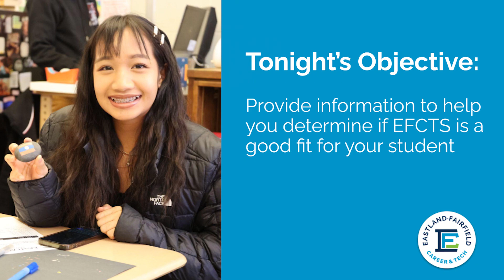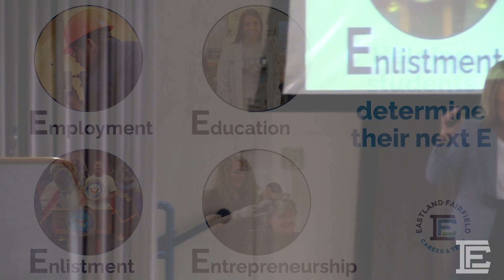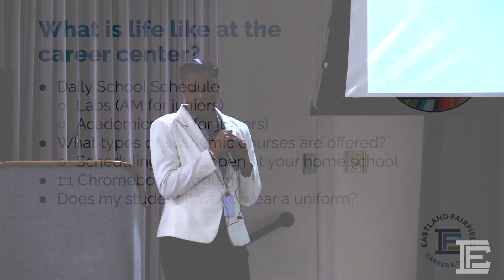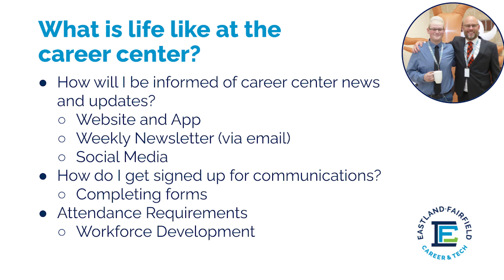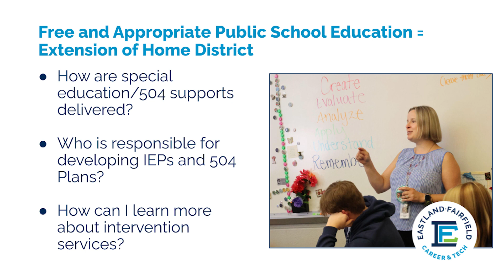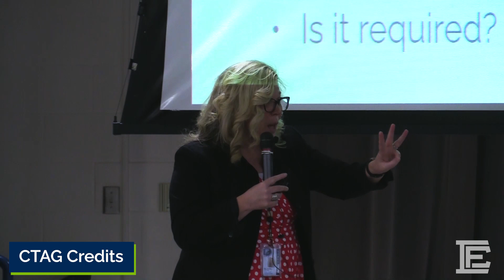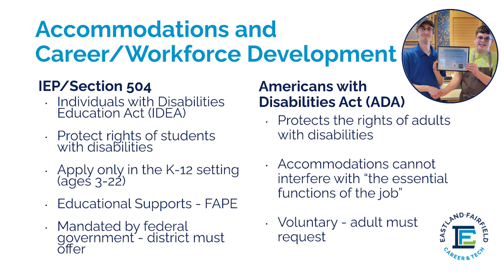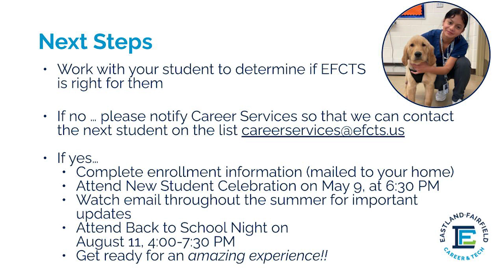Eastland-Fairfield New Family Information Night, Fairfield Career Center (2023) Pt. 1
Each year, Eastland-Fairfield welcomes new families and students to campus in order to give them the first wave of information that they need to know before making the decision to attend an Eastland-Fairfield campus.

This video is for families of students that are attending Fairfield Career Center (Carroll, Ohio) in the 2023-24 school year.

Topics include:
- Who Are We?
- The EFCTS Mission, Vision Values
- The basics of the EFCTS Strategic Plan
- What are "Our Es"?
- EFCTS as an extension of your home school
- What is life like at the career center?
- Your child's support system (IEPs, 504s, etc.)
- Our climate and culture
- What are CTSOs?
- What is work-based learning?
- Career Center and Workplace Accommodations (IEPs vs. ADA)
- Next steps to becoming an EFCTS student